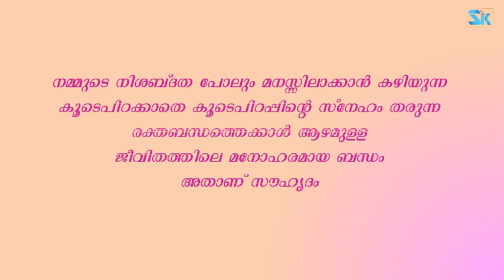ആരാണ് യഥാര്‍ത്ഥ സുഹൃത്ത്